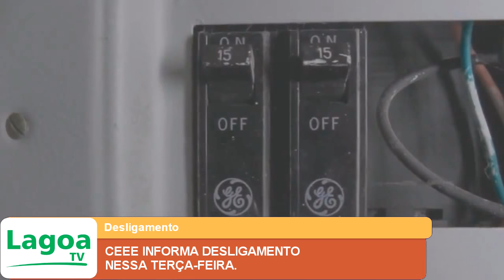CEEE INFORMA DESLIGAMENTO NESSA TERÇA FEIRA.